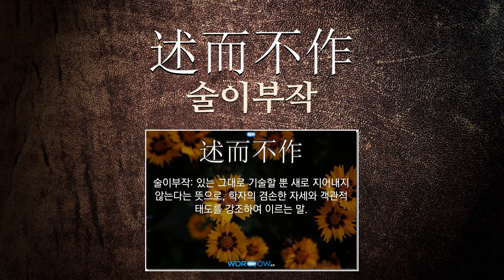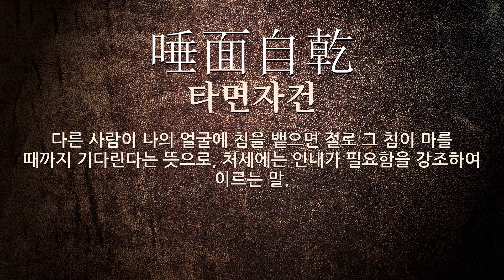강조에 관한 한자어/사자성어 13개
강조에 관한 한자어 및 사자성어를 자세하게 풀이해 드립니다.

[강조에 관한 한자/한자어/사자성어 목록: 13개]
1) 信言之瑞(신언지서): 信은 말의 부절(符節)이라는 뜻으로, 전일(前日)에 한 말이 후일(後日)의 일과 일치함을 이르는 신의(信義)의 소중한 가치를 강조하는 의미. [瑞는 符(부)의 의미].
2) 朝聞夕死(조문석사): 아침에 참된 이치를 들어 깨달으면 저녁에 죽어도 한이 될 것이 없다는 말. ≪논어≫의 (이인편(里仁篇))에 나오는 말이다.
3) 蜂蟻君臣(봉의군신): 벌과 개미에게도 임금과 신하의 구별이 있다는 뜻으로, 신분 관계의 질서가 중요함을 이르는 말.
4) 侃侃諤諤(간간악악): ‘간악’을 강조하여 이르는 말.
5) 一毫半點(일호반점): ‘일호’를 강조하여 이르는 말.
6) 萬不得已(만부득이): ‘부득이’를 강조하여 이르는 말.
7) 近墨者黑(근묵자흑): 먹을 가까이하는 사람은 검어진다는 뜻으로, 나쁜 사람과 가까이 지내면 나쁜 버릇에 물들기 쉬움을 비유적으로 이르는 말.
8) 唯一無二(유일무이): 오직 하나뿐이고 둘도 없음.
9) 莫不得已(막부득이): ‘부득이’를 강조하여 이르는 말.
10) 頓悟漸修(돈오점수): 고려 시대에, 지눌이 주장한 불교의 선(禪) 수행 방법. 무인 정권 시기에 불교 교단을 개혁하기 위하여 주장한 사상 가운데 하나이다. 부처가 되려면 진심을 깨닫고, 점진적으로 수행해야 한다고 주장하였다.
11) 述而不作(술이부작): 있는 그대로 기술할 뿐 새로 지어내지 않는다는 뜻으로, 학자의 겸손한 자세와 객관적 태도를 강조하여 이르는 말.
12) 附會(부회): 작품을 조직하는 원리. 유협의 ≪문심조룡≫에서 창작론(創作論)에 해당하는 제43장의 제목이다. 말을 하나로 모으고 뜻과 이치를 통하게 한다는 뜻을 지니는 ‘부사회의(附辭會義)’의 준말이다. 문학 작품에 깃든 언어와 사고를 폭넓게 이해할 것을 강조할 때 사용하는 개념이다. 이 장에서 유협은 작품이 예술적으로 조화를 이루어야 한다고 서술하였다.
13) 唾面自乾(타면자건): 다른 사람이 나의 얼굴에 침을 뱉으면 절로 그 침이 마를 때까지 기다린다는 뜻으로, 처세에는 인내가 필요함을 강조하여 이르는 말.